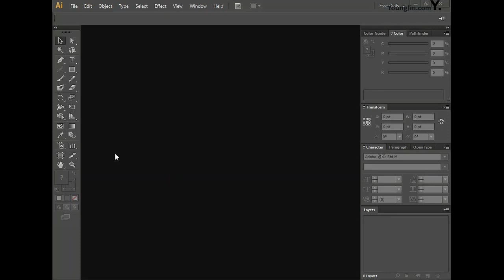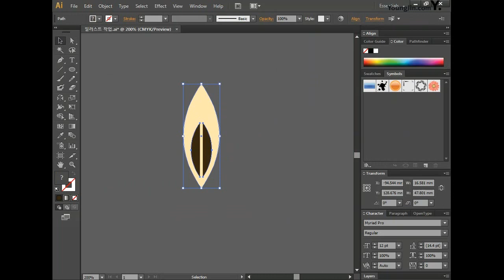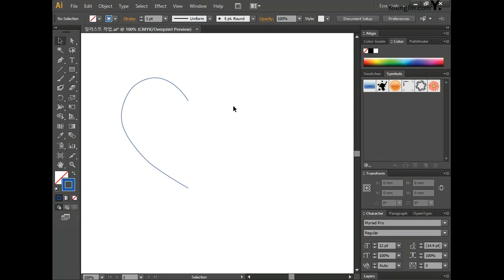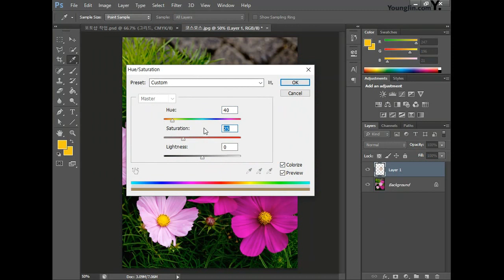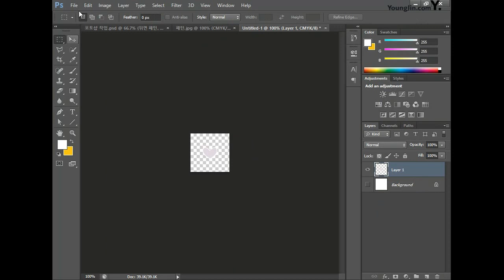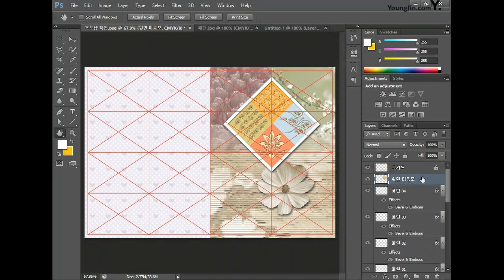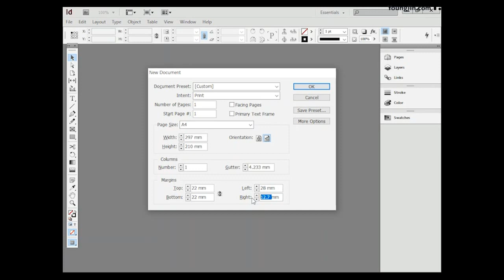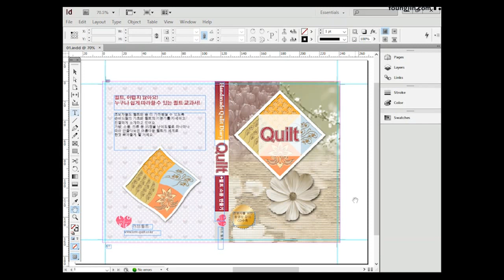[컴퓨터그래픽스운용기능사 실기] 퀼트 북 커버